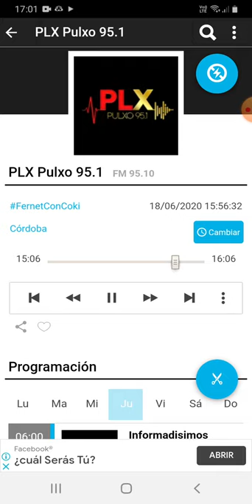coki ramirez en fernet con coki pulxo 951 parte 5 19-06-2020